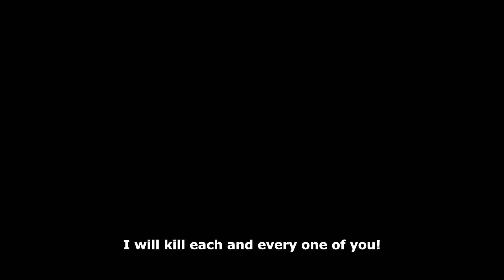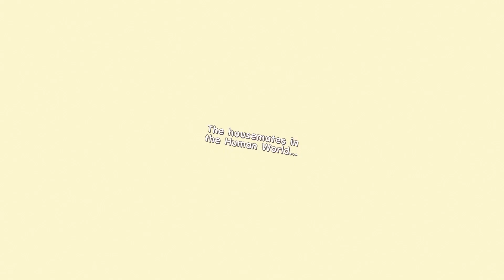All Saints Street Season 4 Episode 1: Release Date, Recap, Spoilers & Where To Watch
So, All Saints Street is an anime adaptation of the popular Chinese slice-of-life comedy webtoon written and illustrated by Lingzi.
Unlike almost all the Chinese donghua, All Saints Street is one of the anime series that has been dubbed in not only Western languages but also Japanese.
All Saints Street Season 3 RecapThe series is based in a fictionalized world where there are not only humans but also deities, demons, and monsters who co-exist with each other.
All Saints Street Season 4 Episode 1: Release Date and TimeThe upcoming All Saints Street Season 4 Episode 1 is scheduled to be out for the fans on July 05, 2023.
You can watch the upcoming All Saints Street Season 4 Episode 1 at the mentioned time and dates on Crunchyroll, as the site have the rights to stream this Chinese donghua in multiple regions.